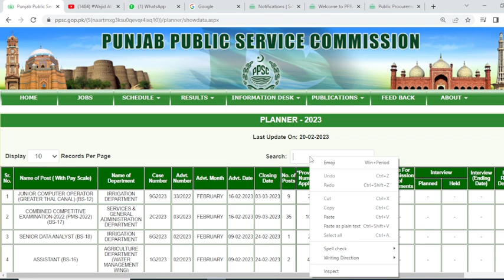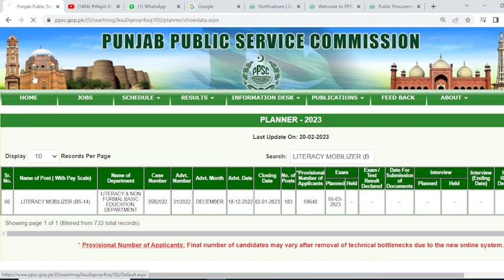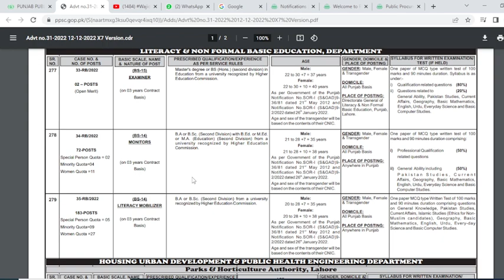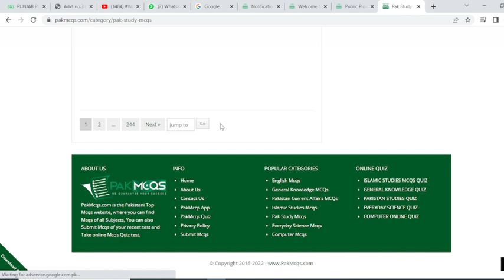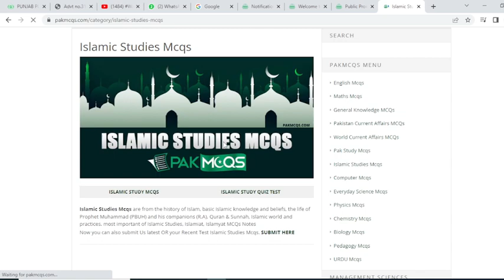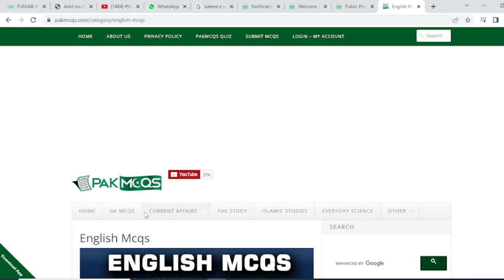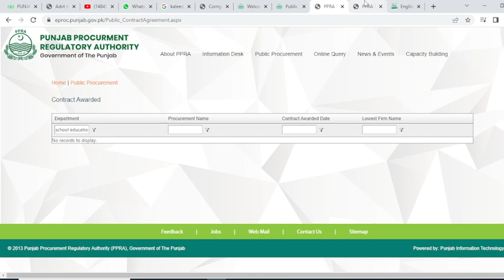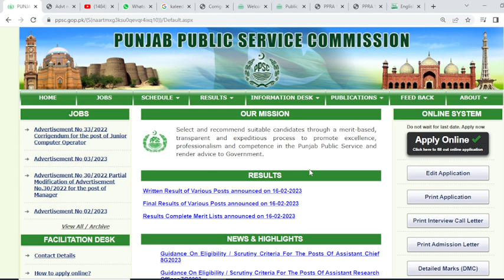LITERACY MOBILIZER FULL Preparation II Educators Update